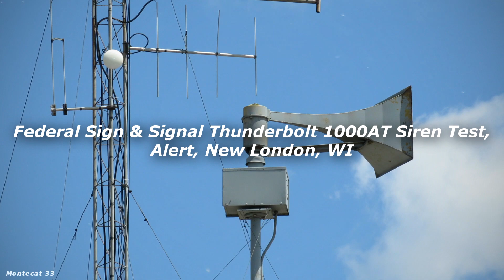Federal Sign & Signal Thunderbolt 1000AT Siren Test, Alert, New London, WI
Recently I heard from a source that this Thunderbolt was fixed, and was no longer reverse wired, so me and Holly made the trip up to it to see if this was true. Well, I'd be lying if I said this thing didn't make my ears ring! Thanks to its 5m its extremely loud, and made my ears ring even with earplugs in (probably time for new ones lol). No idea why the rotator decided to stay on, and it was freaking hilarious.

Additional information:
☆ Other enthusiasts present - Holly (TheSirenGeek)
☆ Location - New London police department, New London, WI
☆ Testing - Every Saturday at noon
☆ Date recorded - 6/27/2020